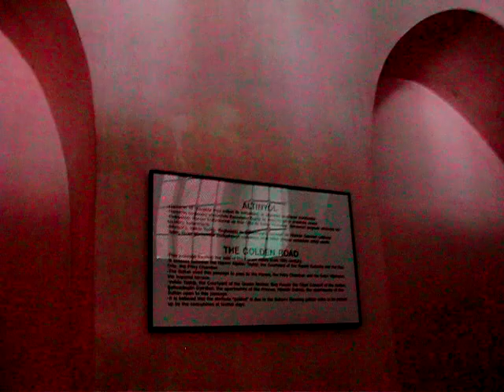İstanbul Fatih Topkapı Sarayı - Dr. Murat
Tüm dünyaca tanınan ve UNESCO Dünya Mirası Listesinde bulunan Topkapı Sarayı, yüzyıllarca Osmanlı padişahlarına hem konut hem de imparatorluğun yönetim merkezi olarak hizmet vermiştir. Topkapı Sarayı, birçok yapıdan oluşan bir bütündür. Geniş bir alana yayılmış olan saray, 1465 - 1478 tarihleri arasında yapılmıştır. Bu tarihler, sarayın ilk kapısı olan Bab-ı Hümayun (Saltanat Kapısı) üzerinde yazılmaktadır.

Saray yapıldığındaki ismi Saray-ı Cedit-i Amire'dir. Daha sonraları sur üzerinde bulunan Toplu Kapı Köşkü'nden dolayı buraya Top Kapısı denmeye başlanmış, saray da Topkapı Sarayı olarak anılmaya başlanmıştır. Sarayın ana yapıları Fatih Sultan Mehmet döneminde yapılmış olsa da, diğer sultan dönemlerinde de sürekli eklemeler yapılmıştır.

Saltanat Kapısı (Bab-ı Hümayun) olarak adlandırılan ilk kapısı, Birinci Avlu'ya da giriş kapısıdır. Birinci Avlu aynı zamanda elçi ve bürokratların maiyetlerinin bekleme yeridir. Kapıdan girildiğinde en önemli yapı Aya İrini Kilisesi'dir.
Birinci kapının girişinin hemen yanında bulunan Ayasofya Cami ve Sultanahmet Çeşmesi de sarayla bir bütünlük arz eder.

İstanbul Topkapı Sarayı'nın 2. kapısı Bab-üs Selam kapısıdır. Bu kapı sağ ve solunda bulunan kuleleri, aradaki mazgallı görüntüsü ile orta çağ şatolarının kapılarını andırır.
Bu kapıdan herkes geçemezdi. Kontrollü bir kapıydı. Saray halkı ve toplantılar için gelenler kapıdan izinli olarak girebilirdi. Kapının üzerinde Kelime-i Tevhid yazmaktadır.
Solda ileride bulunan Kubbealtı diye geçen binanın diğer adı Divanhane'dir. Buranın arkasında da Adalet Kulesi (Kasr-ı Adl) bulunmaktadır. Padişah haremden Adalet Kulesi'ne geçip buradaki kafesten gizlice Divan-ı Hümayun toplantılarını izlerdi.

Topkapı Sarayı'nın üçüncü kapısı Bab-üs Saade yani Saadet Kapısıdır. Bu kapı önünde padişahların tahta çıkma törenleri yani cülus törenleri yapılır, savaşa gidilmeden önce yada önemli olaylar sırasında Sancak-ı Şerif burada bulunan yere dikilirdi.
 3. Avlu'ya Enderun Meydanı da denmektedir. Bu avluda Enderun Mescidi, Ağalar Cami, Hazine Odası, Doğancılar Koğuşu, Mukaddes Eserler Dairesi, Mecidiye Köşkü, Kiler Odası, Sofa Cami ve Esvap Odası  bulunmaktadır. 4. Murat'ın yaptırdığı Bağdat Köşkü ve Revan Köşkü de bu avluda bulunan harika eserlerdir. Hasbahçe Gülhane Parkı'na kadar uzanmakta ve bir nevi 4. Avlu idi.

Topkapı Sarayı'nın en merak edilen ve üzerine masalsı hikayeler anlatılan bölümü Harem'dir. Saray hareminin amacı, hanedanın evi olması, cariyeler aracılığı ile soyun devamının sağlanması, disiplin ve itaat ile devlet aristokrasisi oluşturmaktır.
Topkapı Sarayı Harem Dairesi, padişah, valide sultan, padişah kadınları, çocukları, kız ve erkek kardeşleri ile hizmetli cariyelerin ve Harem’in koruyucusu Kara Ağaların yaşam alanıdır.
Harem'de bulunan hamamların biri kadınlara diğeri padişahlara aittir. Mimar Sinan'ın 1580'lerde yaptığı sanılan hamamlar çeşitli onarımlar görmüştür. Roma hamamları gibi alttan ısıtılırlardı.
Harem’de kadınların yaşadığı kısma Cariyeler koridoru ile girilir. Mutfaklarda pişirilerek tablalarla gelen yemekleri karaağalar burada görülen tezgahlara yerleştirirler, onlar çıktıktan sonra görevli cariyeler yemekleri Harem’e hiyerarşiyle dağıtırdı.